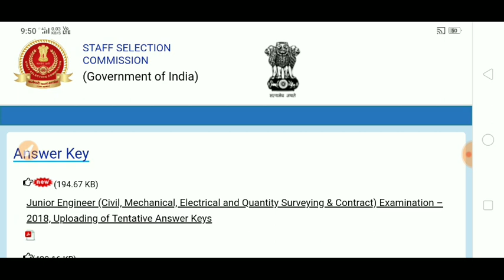EXPECTED CUT OFF SSC JE TIER -1,2018-19/ SSC JE CBT-1 CUT OFF 2018-19/CUT OFF ANALYSIS SSC JE 2018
In this video I have discussed with EXPECTED CUT OFF SSC JE TIER -1,2018-19/ SSC JE CBT-1 CUT OFF 2018-19/CUT OFF ANALYSIS SSC JE 2018-19 CBT-1